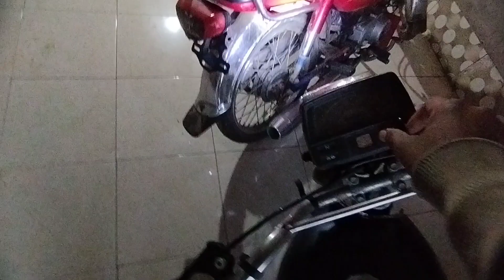طبیعت پھر سے بہت خراب ہو گئی 🤕😥🤔